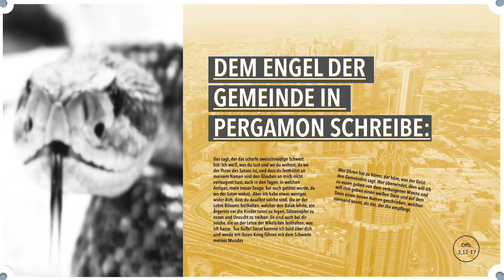Pergamon Teil 2. Tue Buße und höre stets darauf, was Gottes Geist dir sagt!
Unsere Zeit ist wie zur Zeit Pergamons. Die alten Götter tauchen wieder auf.